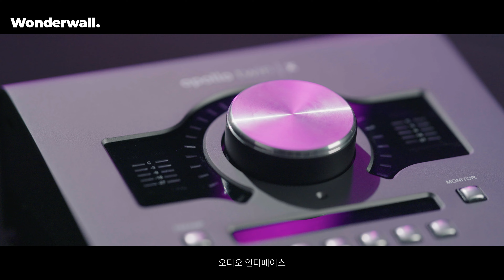사운드기어ㅣ음악 장비 클래스ㅣ공식 예고편ㅣ원더월 Wonderwall.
[클래스 소개]
뮤지션들의 음악에 대한 집중을 돕기 위해 음악 장비 전문가들이 모인 사운드기어. 초보부터 프로 뮤지션들의 음악 장비에 대한 고민을 해결해주기 위해 원더월 클래스에 참여한다. 장비의 용도와 100% 활용할 수 있는 방법 그리고 사운드기어가 추천하는 음악 장비와 그들이 준비한 사운드 기어 패키지를 만나보자.

Art, changes Life
Wonderwall